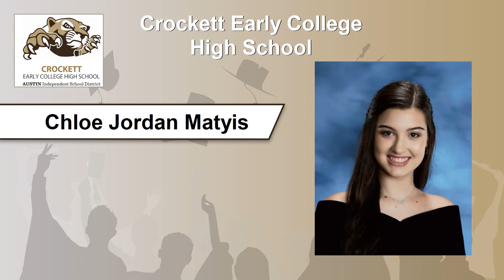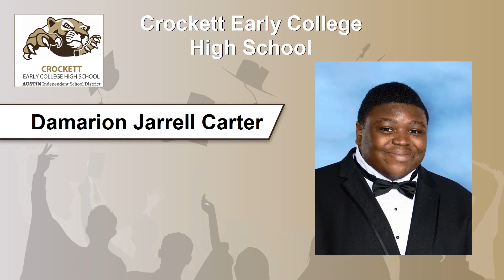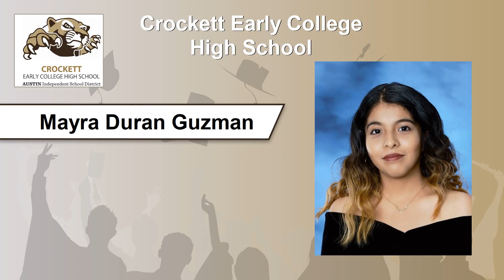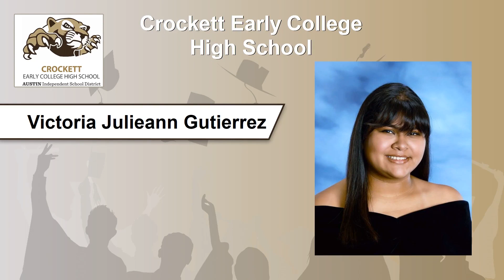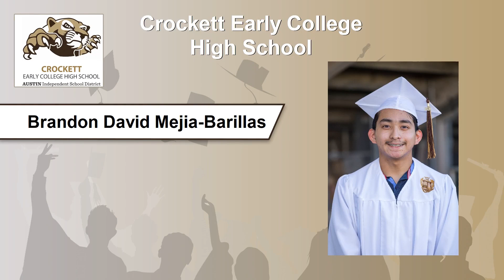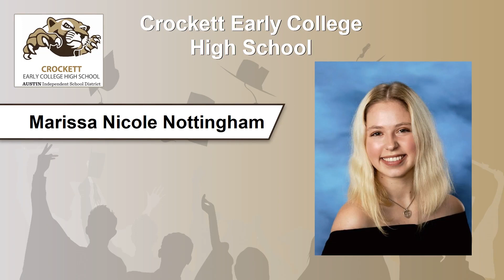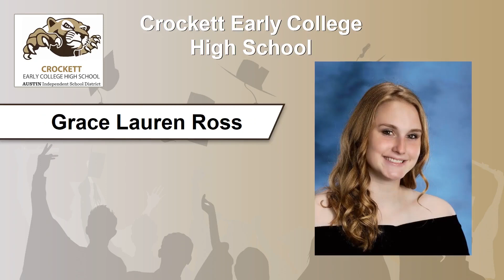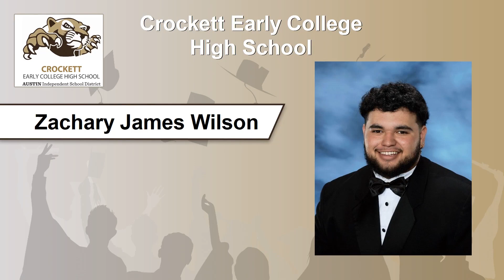David Crockett Early College High School - Virtual Celebration - June 2020